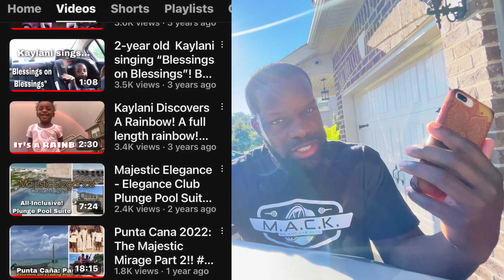Who is Me And Car Keys? 13 Questions! BIG Channel Update!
Big Channel Update!!!
MERCH AVAILABLE!!

Q&A: 13 Facts about Me And Car Keys! Based on questions asked!

Shoutout to the Motivation Crew!! That’s me, that’s you!